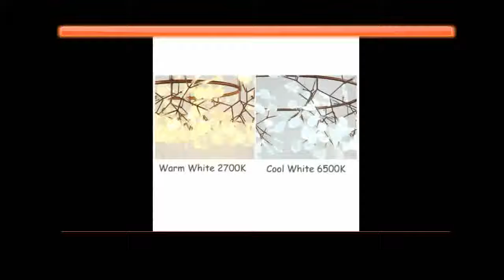Best Pendant Europe Style LED Hanging Lights Online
Item Type:Pendant LightsFinish:IronWarranty:2 YearsIs Bulbs Included:NoPlace:Hotel Hall,Study,Parlor,Master Bedroom,Hotel RoomMaterial:MetalTechnics:PlatedCertification:RoHS,CQC,CCC,CEModel Number:Branch TreeLampshade Color:White,BlackVoltage:90-260VBase Type:G4Switch Type:Knob switchStyle:Art DecoInstallation Type:Cord PendantLighting Area:30square metersLight Source:LED Bulbs